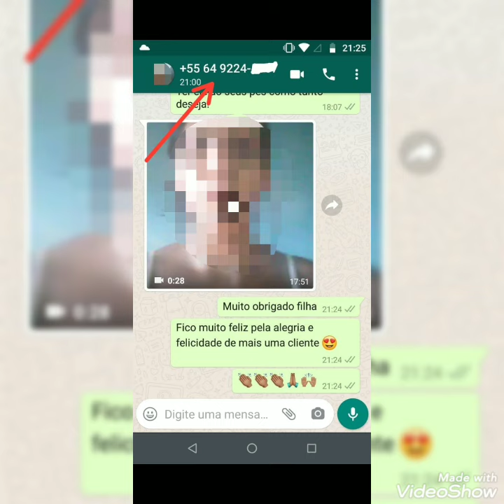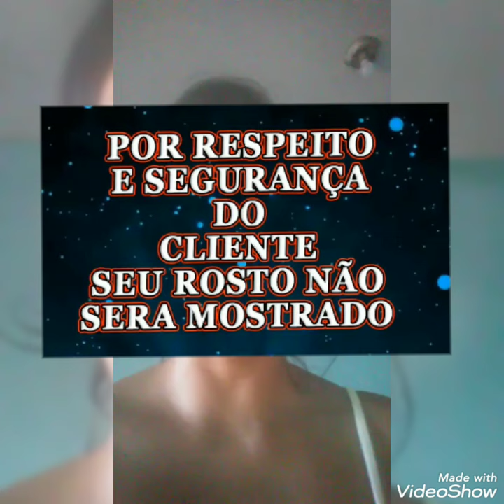Amarração amorosa pelo Diabo Traga teu amor de volta (depoimento cliente e magia)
Amarração  amorosa infalivel
Traga teu amor de volta
(Depoimento cliente e magia)